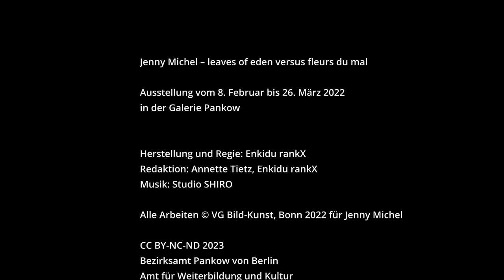Jenny Michel – leaves of eden versus fleurs du mal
Ausstellung in der Galerie Pankow
vom 08. Februar bis 26. März 2022

Herstellung und Regie: Enkidu rankX
Redaktion: Annette Tietz, Enkidu rankX

Bezirksamt Pankow von Berlin
Amt für Weiterbildung und Kultur
Fachbereich Kunst und Kultur
Galerie Pankow

www-Galerie-Pankow.de